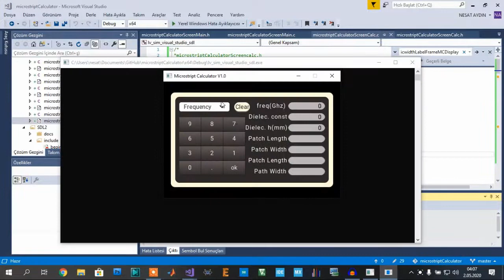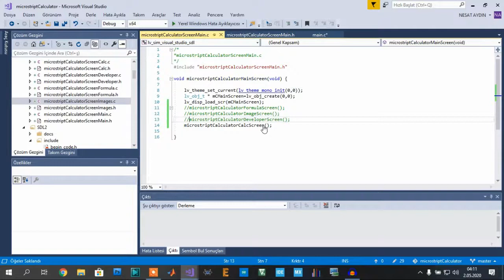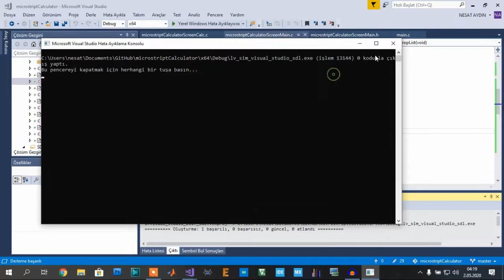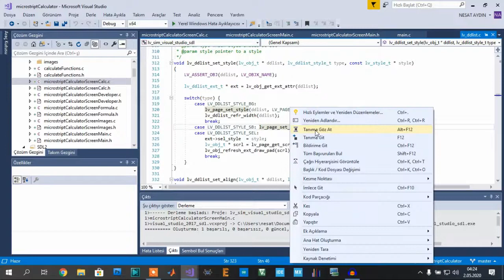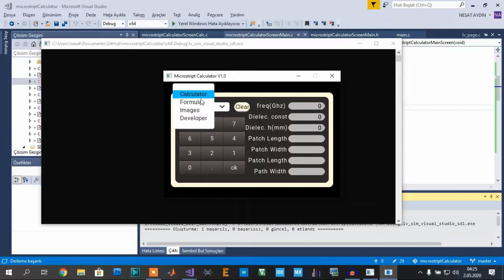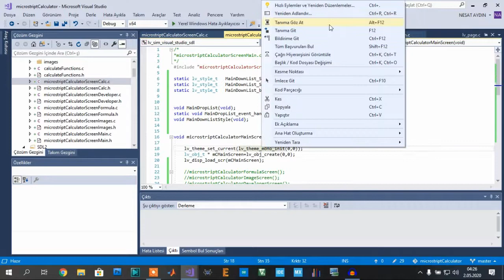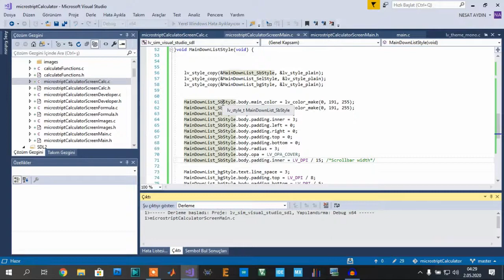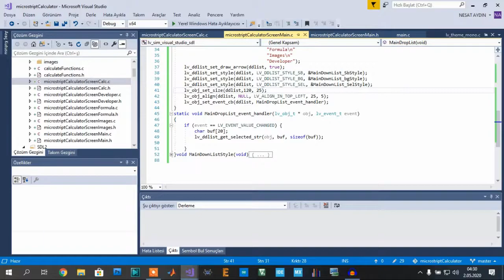Mikroşerit Yama Anten Ölçü Hesaplayıcı - 15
Anten Tasarımı dersim için bir anten tasarlayıp Ansys'te simülasyonunu yapmam lazımdı ve bunu yaparken bir eğitim serisi çekebileceğimi düşündüm. Hesaplamalarını C ile yaparız hemde yeni hesaplamalarda hesap makinesiyle boğuşmaktan kurtulurum diye düşünürken işin içine arayüz falan girdi ama bence ufak tefek eksikleri olsa da ortaya güzel bir seri çıktı. :)